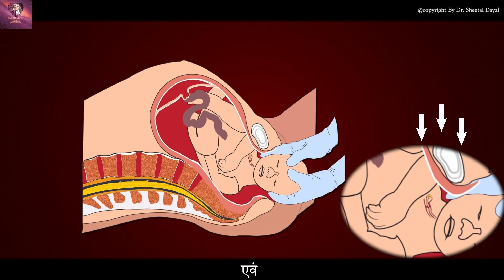Shoulder Dystocia: Signs, Causes, Prevention & Complications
Shoulder dystocia occurs suddenly during childbirth and happens when the baby's head has been born but one of the shoulders becomes stuck behind the mother's pelvic bone, preventing the birth of the baby's body. Shoulder dystocia can occur during any vaginal birth. This is the most dreaded complication for the baby, mother & Doctor. To know more about this, watch the video!

Dr. Sheetal Dayal
Obstetrician/Gynaecologist & MS Gold medalist
Sonologist. Certified by fetal medicine Uk for 1st trimester scan.
FOGSI TRAINING CENTRE FOR ULTRA SOUND. EX. ASSOCIATE PROFESSOR L N-MED COLLEGE BHOPAL